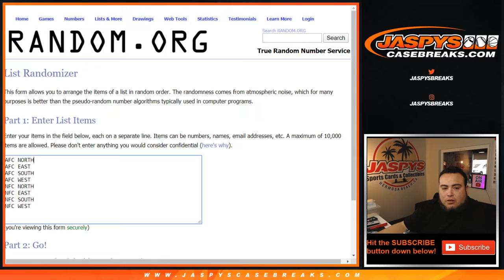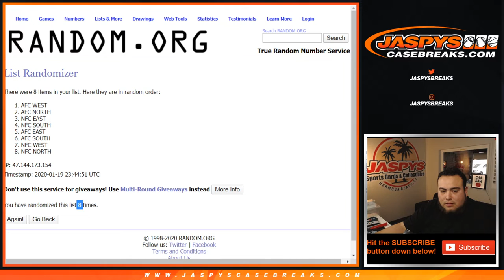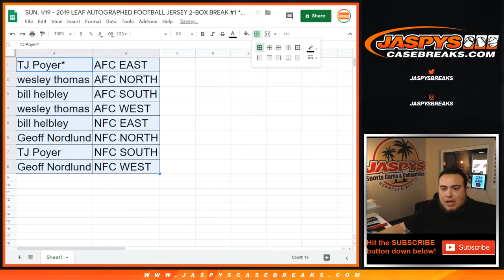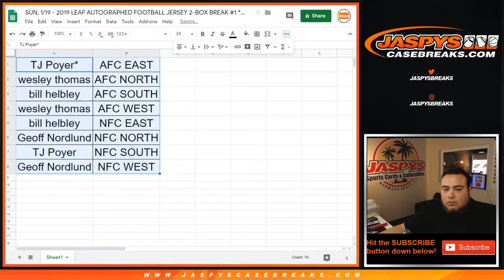SUN. 1/19 - 2019 LEAF AUTOGRAPHED FOOTBALL JERSEY 2-BOX BREAK #1 *RANDOM DIVISIONS*